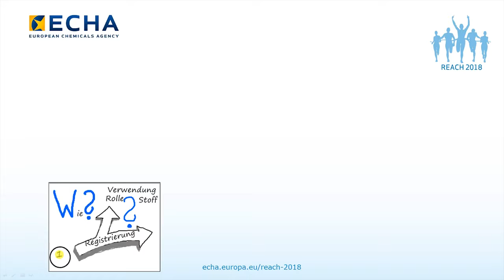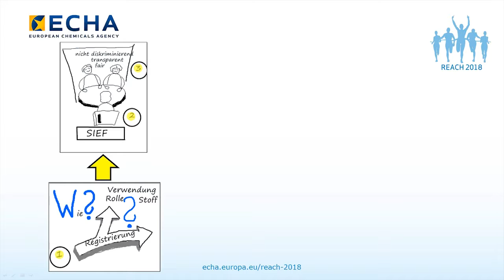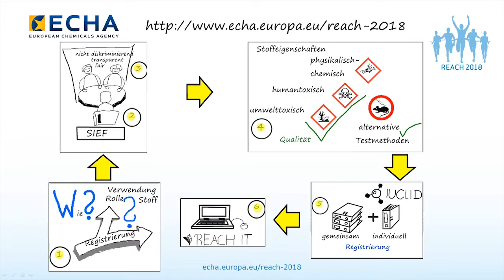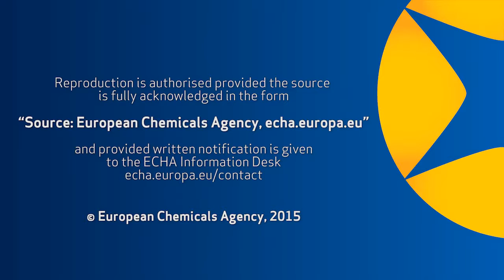Drawing REACH registration – stepwise approach to chemical safety in Europe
If you are a company manufacturing or importing chemicals into Europe, this video tells you the story about the overall objectives and processes that together make up the substance registration under the REACH Regulation.

The video was presented by Dr. Doris Thiemann, ECHA, at the conference “Erfolgreich Registrieren 2018: Erste Schritte” ("Successful registration 2018: first steps") by the German REACH Helpdesk on 12 November 2015 at the BAuA in Dortmund, Germany.

The language of the video is German.